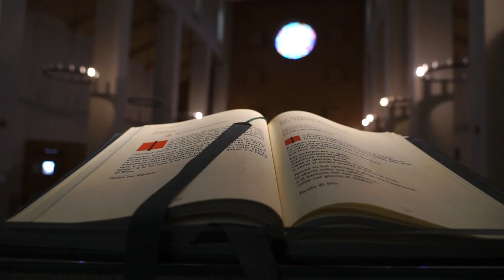IL VANGELO DEL GIORNO 20 12 2022